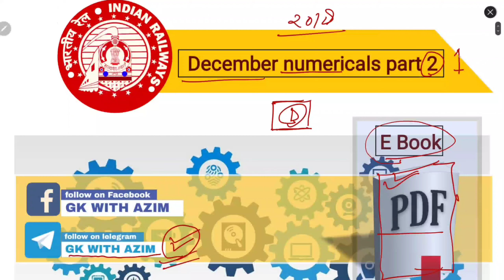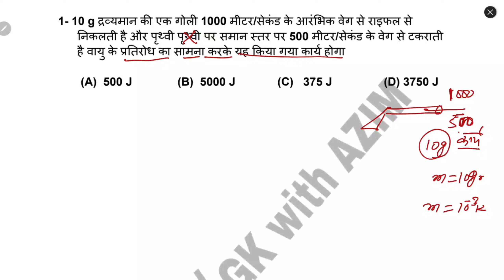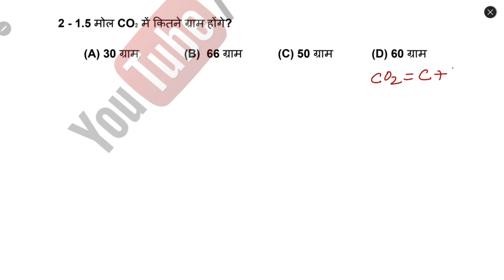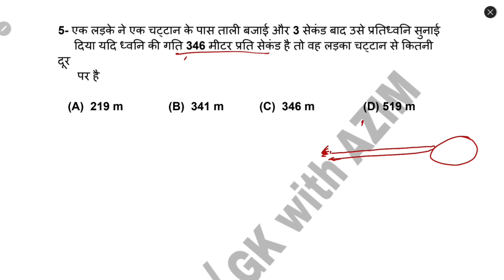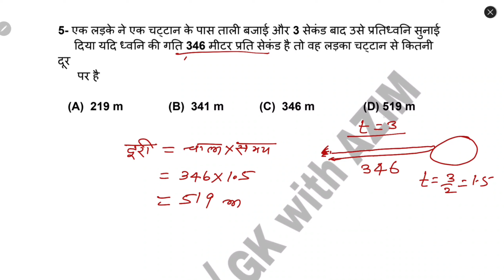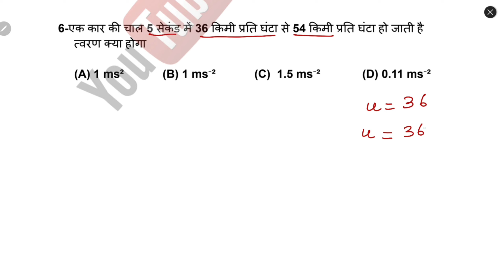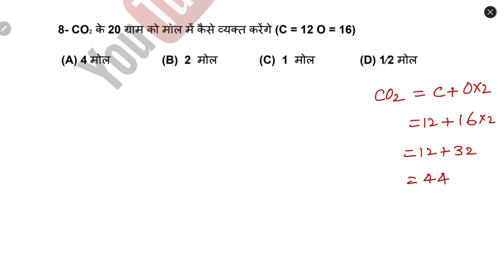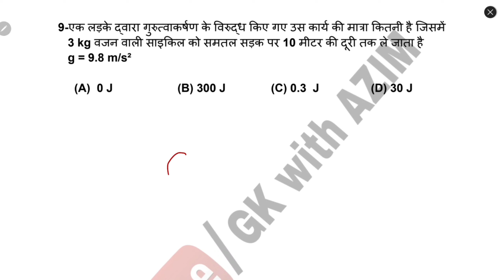RRB group d science numericals 2022|group d numericals pdf in hindi|group d science by gkwithazim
न्यूमेरिकल्स का pdf E-book डाउनलोड करें

YOUR QUERIES-

physics numericals for RRB group d
Chemistry numericals for Railway PDF
RRB group d ebook
Numericals for RRB Group-D part-13
न्यूमेरिकल्स रेलवे के लिये
numericalsGkwithazim
numerical for NTPC exam 2022
रेलवे एनटीपीसी से सम्बंधित आंकिक प्रश्न-13
numerical for group d
Numerical for RRB Exam
group d Numerical Question pepar-13
numericals for RRB NTPC

GROUP D 218 न्यूमेरिकल्स हल प्रश्न पत्र का वीडियो लिस्ट